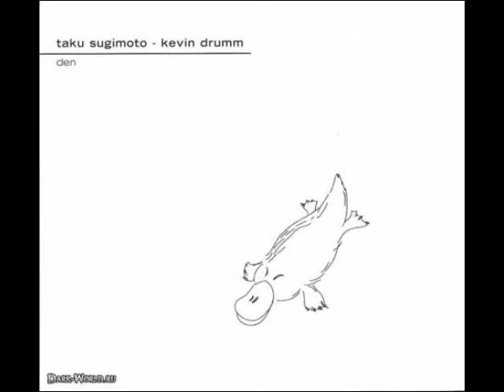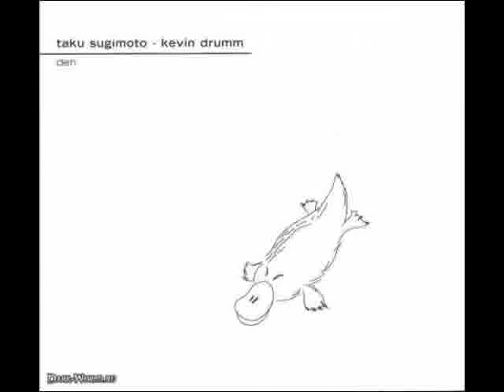Taku Sugimoto & Kevin Drumm - Den (2000) Full Album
Track 01- Untitled
Track 02- Untitled
Track 03- Untitled
Track 04- Untitled
Track 05- Untitled